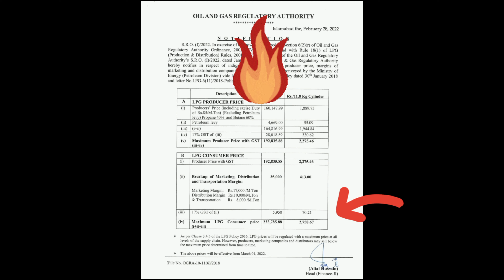LPG Domastic Gas Rate in Pakistan | Saturday | March 26, 2022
Available 10 kg gas with market price on Haider Traders LPG Composite Cylinder Shop Muzaffarabad. Azad Kashmir.  You can contact below number.

Note: (Market rates not same in different cities because included transportation cost & store charges)

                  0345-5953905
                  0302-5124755